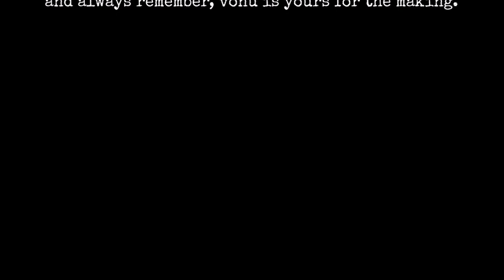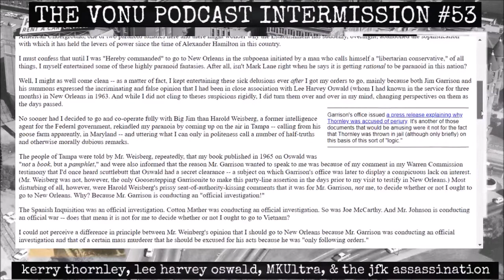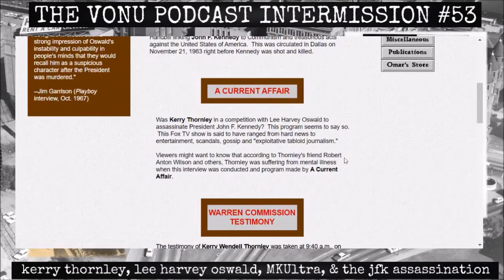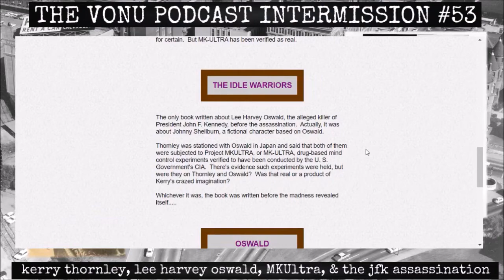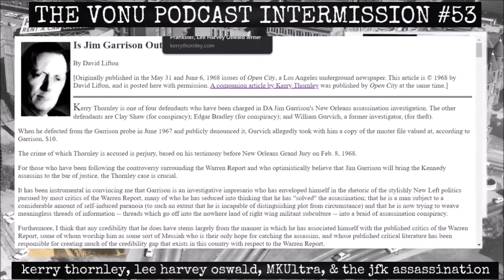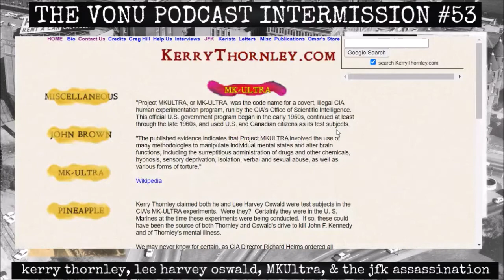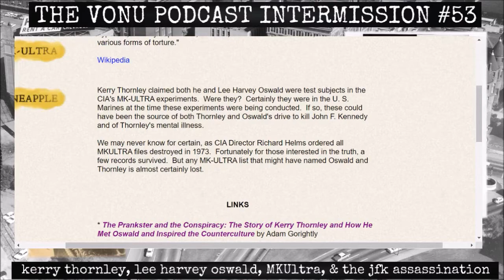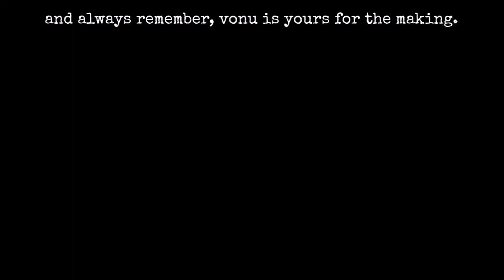Kerry Thornley, Lee Harvey Oswald, MKUltra, & The JFK Assassination (TVP Intermission #53)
What do Lee Harvey Oswald, MKUltra, & the JFK Assassination have in common?

Well, apparently, Kerry Thornley, an associate of Rayo, self-liberator, and fellow contributor to Innovator, Ocean Freedom Notes/Ocean Living (OFN/OL), and other publications.

In this short episode,  I cover:
*A couple of excerpts from OFN/OL (available soon) that discuss the Kerry Thornley/Oswald/Attorney Garrison saga;
*Thornley's 1968 article, "Is Jim Garrison Out of His Mind?"
*Some information from KerryThornley.com, including possible connections to MKUltra